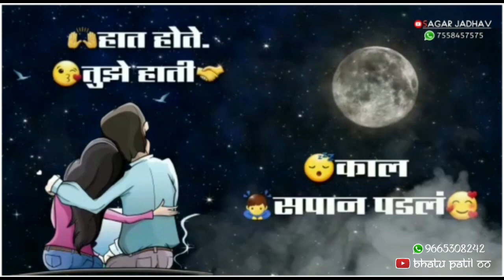Kal sapan padal new Marathi WhatsApp status काल सपन पडल हात होते तुझे हाती स्टेट्स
▶Video Edit:- Bhatu patil
▶Flayer Edit:- sagar jadhav

       🙏 🙏 EDIT BY BHATU PATIL 🙏🙏